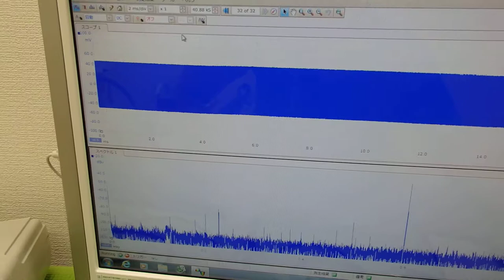超音波の非線形制御技術 ultrasonic-labo